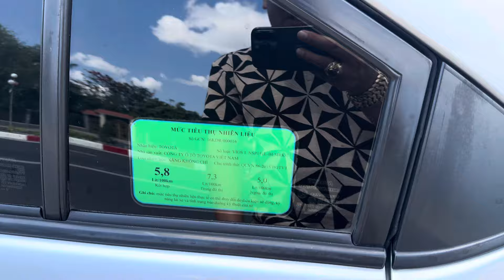VIOS 2017 MÁY TRẮNG ZIN ĐÉC ĐI SIU ÍT | BẢN E MT CHỈ 305t BAO HS XE BAO XÀI BAO CHẠY 0834333371